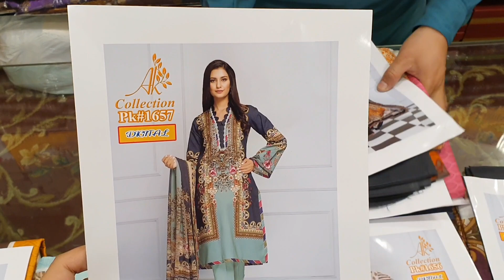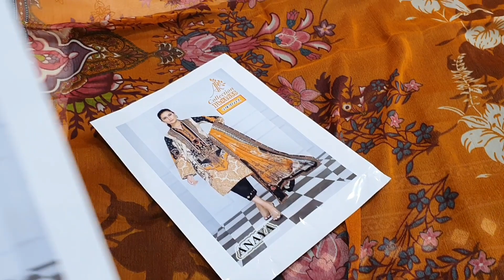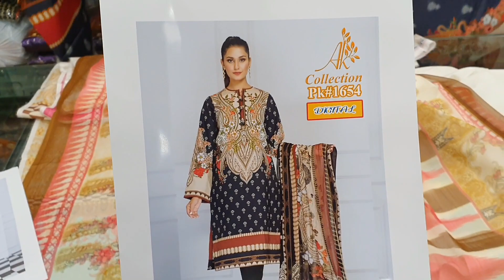Anaya Lawn |Rs.1550| Each By Royal Embroidery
Anaya Lawn
07 Designs in A set
👉Fabric Quality 90*70
👉Printed lawn Front
👉Printed Lawn Back and Sleeves
👉Embroidered Trouser

For Order on WhatsApp
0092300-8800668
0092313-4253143